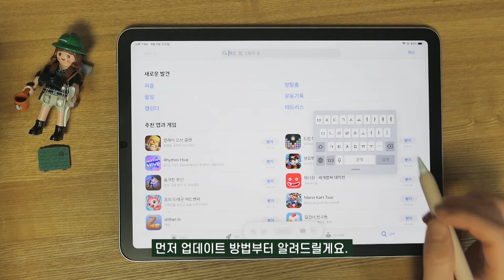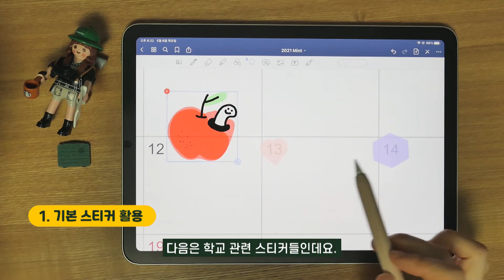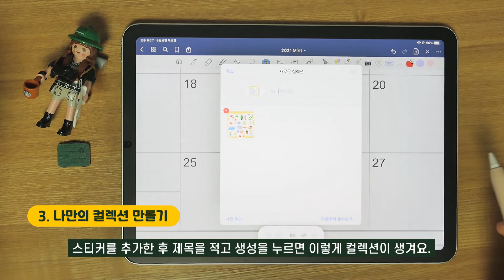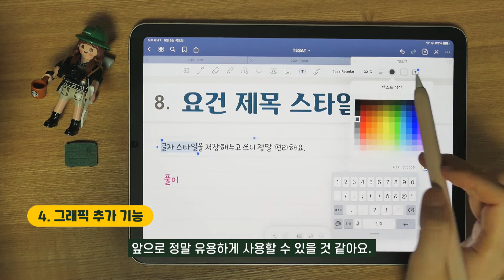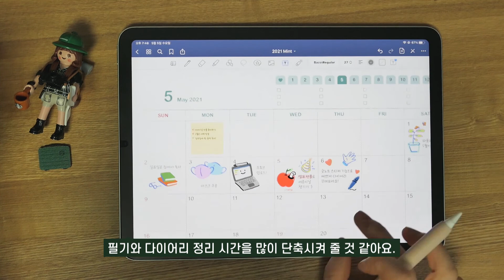굿노트 사용법ㅣ5.7버전 업데이트 스티커 기능 완벽 정리ㅣ아이패드 필수앱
굿노트 5.7 버전으로 업데이트 하셨나요?
스티커툴(Elements Tool, 요소툴)이 새로 생겼어요.

기본 제공 스티커부터 나만의 스티커북도 만들 수 있고
표, 도형, 서식, 텍스트 스타일 등등 모든 것을
스티커로 만들어 사용할 수 있어요!

이번 스티커 기능 업데이트로
굿노트로 필기&다이어리 정리하는 시간이 많이 줄어들 것 같아요.

스티커 툴 사용법 자세히 알려드릴게요!

0:00 인트로
0:15 굿노트 5.7 업데이트 방법
0:33 스티커툴(Elenemts Tool) 소개
0:56 기본 스티커 설명
2:00 스플릿뷰 사용법
2:24 나만의 컬렉션 만들기
2:45 그래픽 추가 기능
3:45 컬렉션 편집 및 삭제
4:06 마무리

🍎 사용 기기 - 아이패드 에어4 + 애플펜슬 2세대